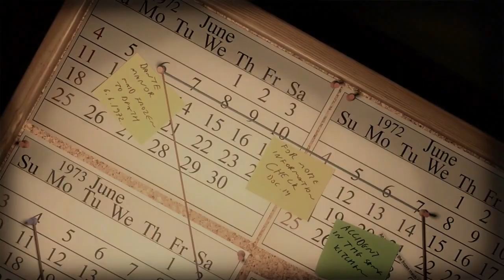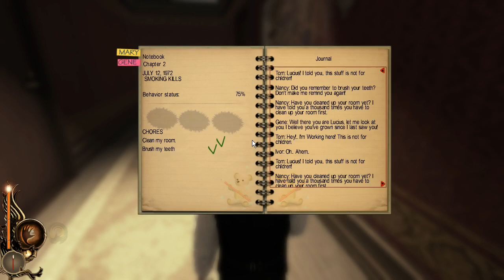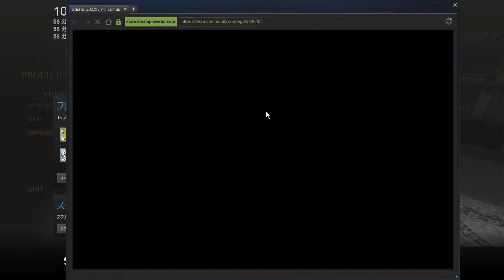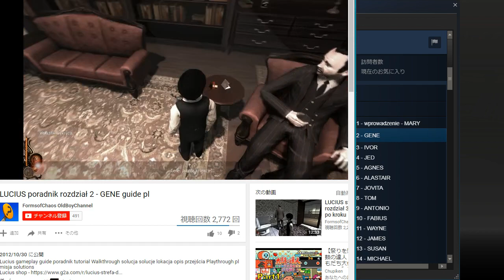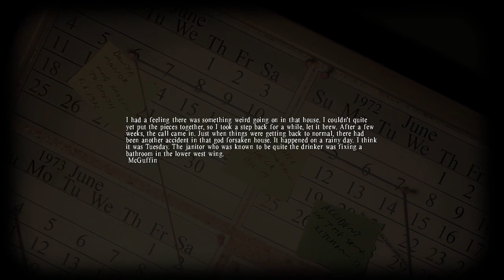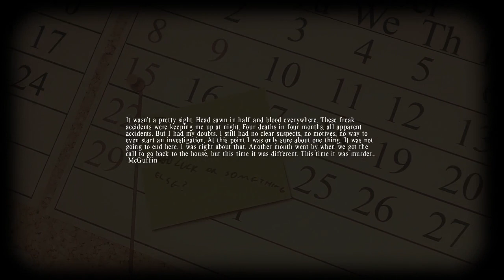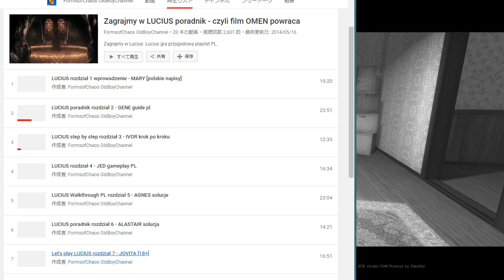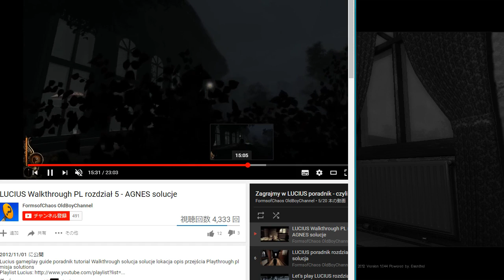[配信]悪魔のピタゴラスイッチ LUCIUS 初見プレイ #1